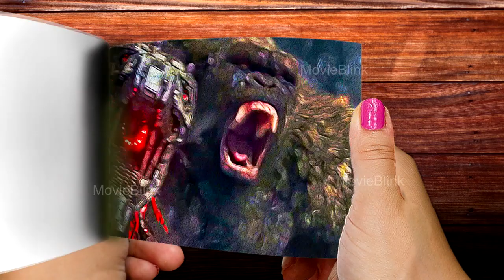Kong Kills Mechagodzilla - Godzilla vs. Kong flipbook | Godzilla vs Kong Animated Flipbook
Kong Kills Mechagodzilla in the movie Godzilla vs. Kong as animated flipbook.
In this Kong Kills Mechagodzilla flipbook, Kong fight with Mechagodzilla to rescue Godzilla. Using his massive strength and size, Kong manages to destroy Mechagodzilla. Adam Wingard is the director of the American monster movie Godzilla vs. Kong from 2021.

This video is attempting to create the fight scene of Kong and Mechagodzilla in the movie Godzilla vs. Kong as flipbook animation. Hope you all will enjoy this.